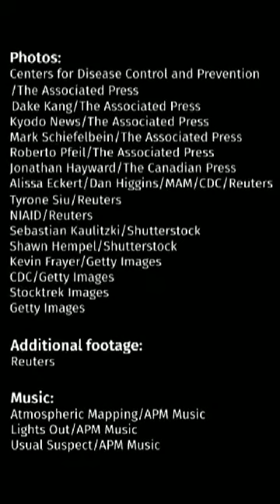about coronavirus comes from china to usa. Stop Eating live Animals or meat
All Chinese eat live animals meats that’s why

coronavirus comes from china to USA and covering everywhere